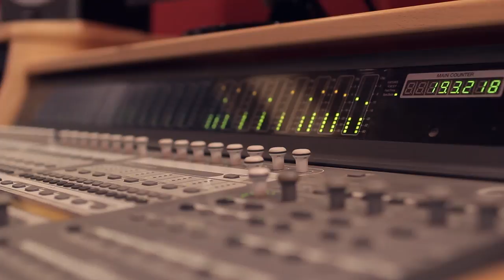Carola Mobile - Vuelo (Video Oficial)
Primer corte difusión de nuestro EP, "Un Camino Que Acompañe El Alma"

Músicos de Carola Mobile:
Javier Libra (guitarra y voz)
Tomás Insaurralde (guitarra y voz)
Matías Alloatti (guitarra y coros)
Francisco Aristides Arnulphi (bajo)
Gregorio Díaz Espinosa (teclas y coros)
Nicolas Rubio (batería)
Franco Giacomelli (saxo)
Agustin Leal Pereyra (trompeta)

Producido por Rodrigo Molina y Carola Mobile
Grabado en Paraíso Music Pro estudio
Técnicos de grabación: Matías Konstantinides
Mezcla : Matías Konstantinides
Mastering: Rubén Ordóñez
Drum Dr: Matías Sabagh

VUELO

Buscando las rutas del cielo
Encuentro el camino perfecto
Sigo dando vueltas en el lugar
O quizás me de cuenta ya

Que vuelo y el sol parece que va a alumbrar
Cada sensación que me atormenta
Sintiéndome listo para empezar
Todo de vuelta

Me vuelco en el barrio de la ciudad
Mirando de cerca ese carnaval
De voces que pocas te alientan
Expectantes por ver quién se soltará, pero

Yo vuelo y el sol parece que va a alumbrar
Todo de vuelta

Todo de vuelta